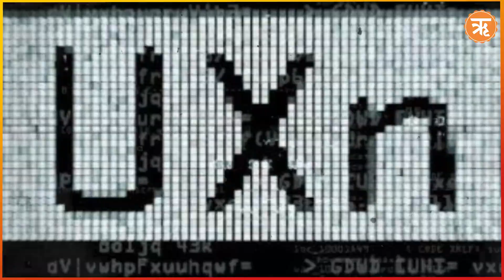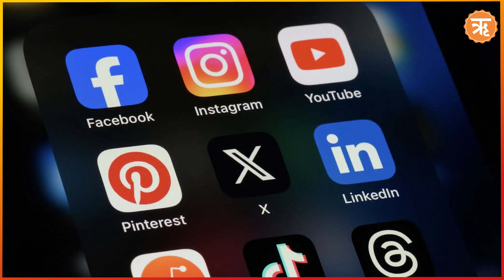Digital Warfare बना कई देशों का हथियार | Israel Hamas War | Israel Attacked on Lebonan | Ritam Hindi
इसे डिजिटल वॉर कहें या साइबर वॉर, जो अब कई देशों का हथियार बन चुका है, हाल ही में इजरायल के प्रधानमंत्री नेतन्याहू ने स्वीकार किया है कि उन्होंने सितंबर में लेबनान में एक पेजर ब्लास्ट करवाया था. वहीं डिजिटल अरेस्ट में चीनियों के भी शामिल होने की खबरें आ रही हैं. ऐसे में हम समझ सकते हैं कि डिजिटलाइजेशन जीतनी सुविधा लेकर आया है, उतना ही यह कुछ देशों के लिए एक हथियार भी बनता जा रहा है.